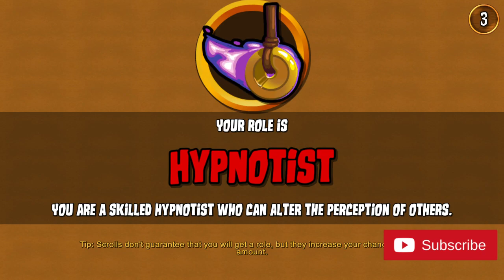Surviving triple threats as mafia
Mafia Survs knows best